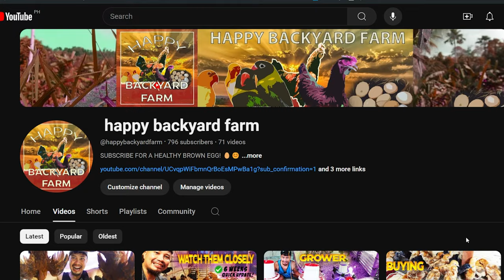KAON TAG BISAYANG MANOK NINYO! KAS BAYAG BAHAW ANI OI.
SABAYI KO NINYO UG KAON GUYS! BASTA BISAYANG MANOK, LAMI JUD KAAYO,LABI NA KAMI ANG NAG PA DAKO ANI. TAN.AW PUD NINYO NI AY UG HILI KAG KAON KAON